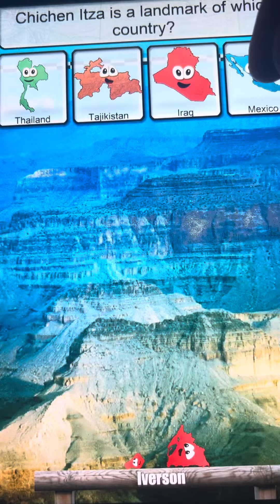Stack The Countries: North America Gameplay